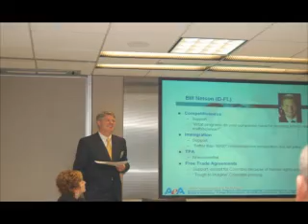AeA David Packard Conference Center in Washington, DC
AeA's newly upgraded and remodeled David Packard Conference Center (DPCC), located within walking distance of the U.S. Capitol, is available at a minimal cost to members on a first-come, first-served basis.  The DPCC stands as a memorial to David Packard, who co-founded Hewlett Packard and founded AeA.  The center includes state-of-the-art audio and video conferencing equipment and is the perfect location for AeA members to host high-tech events; presentations; meetings; product launches and demonstrations; employee trainings and seminars; meetings with federal clients; board meetings; and company lunches.  The DPCC can accommodate up to 80 guests.